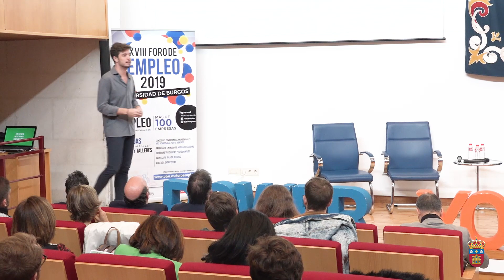Jornadas PowerYou Xperience. Pablo González. Desarrolla tu Talento. The sky is not the limit!